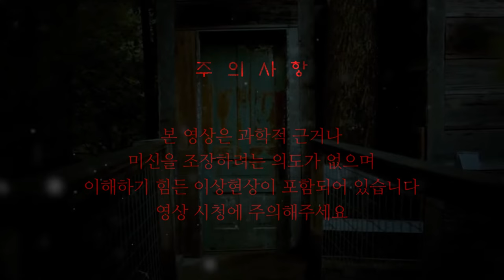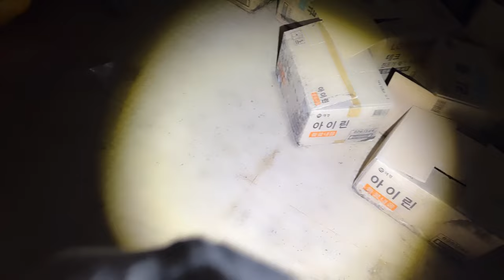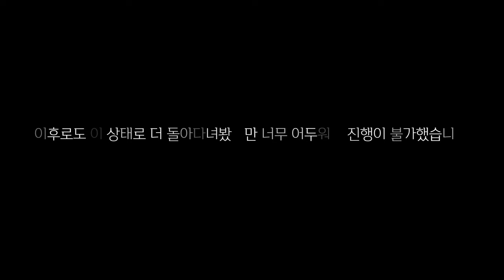[ENG SUB] 여러분 귀신이 물건에 빙의한 거 보신 적 있나요?